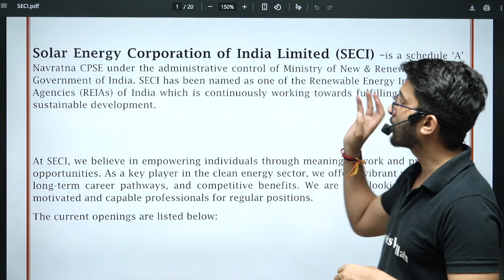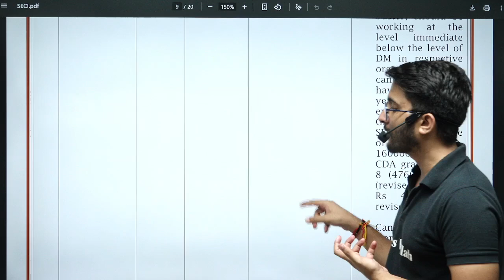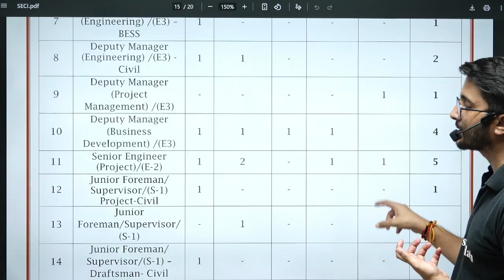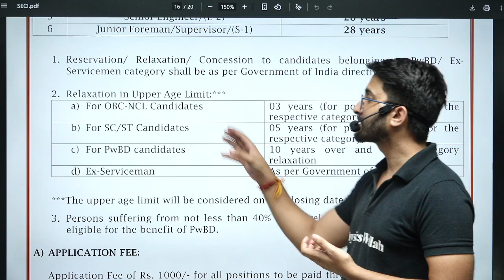SECI Technical Recruitment 2025 | Multiple Post For Engineers | Salary | Detailed Notification Out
The SECI Technical Recruitment 2025 notification is out, offering multiple posts for engineers across various disciplines. In this video, we provide a complete breakdown of the recruitment process, eligibility criteria, application process, and detailed salary structure. Learn about the important dates, required qualifications, selection procedure, and tips to apply successfully.

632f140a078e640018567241